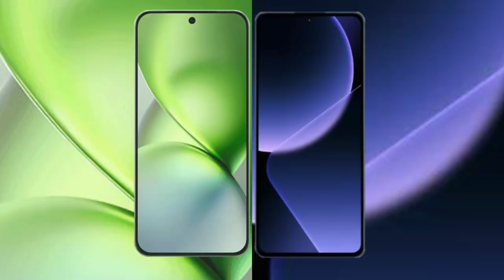Vivo X200 Pro Mini vs Xiaomi 13T Pro Review